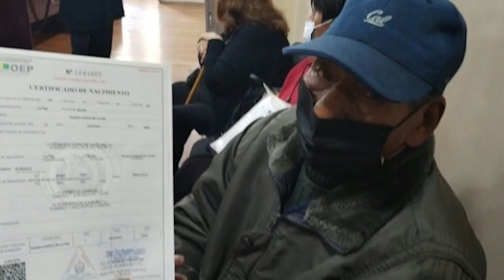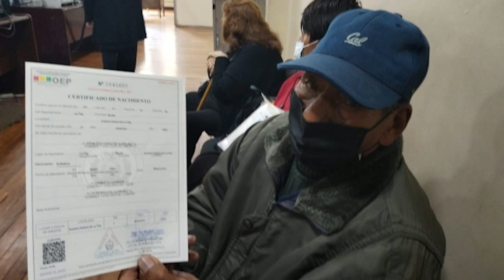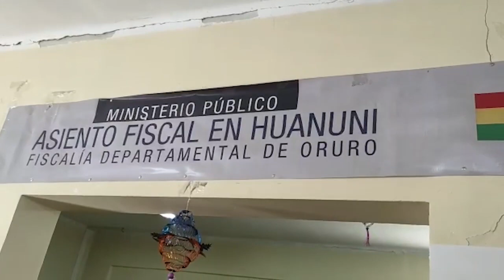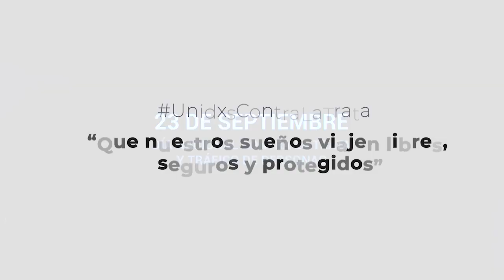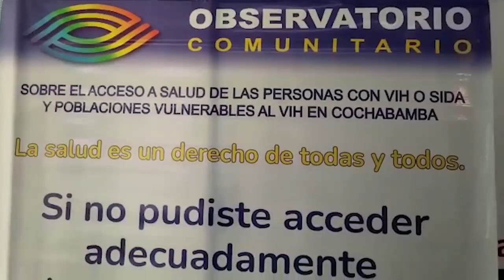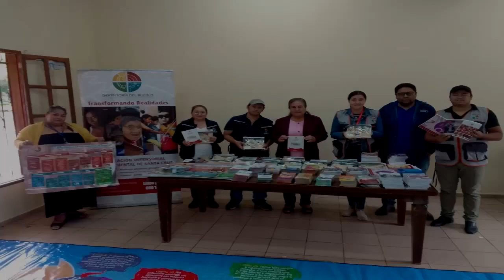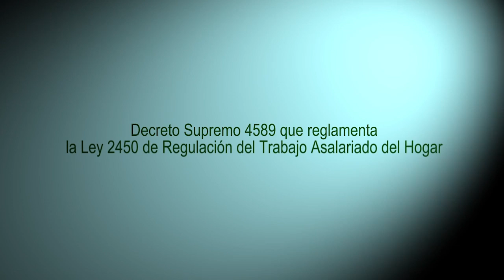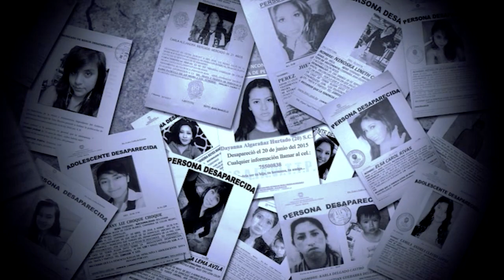DP-Noticias El Informativo de los DerechosHumanos 14-12-2022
📻 Sigue toda la programación de 𝗗𝗣-𝗥𝗮𝗱𝗶𝗼 en nuestro canal de YouTube, clic